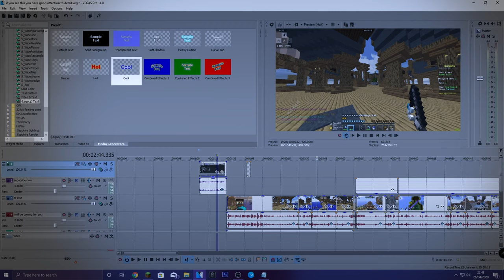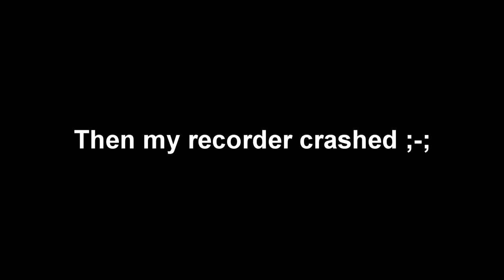W-Tapping to win [Ranked Skywars]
Current Set-up ✗

•  Mouse Pad - Steelseries
•  Monitor - AOC 27G2G4 144Hz Gaming monitor

✗ Specs ✗

 CPU: i5-6600K ~ 4.5GHz Overclock
 GPU: Gigabyte 8GB CUSTOM OC 1660Ti +100MHz Core Clock +1000MHz Memory
 RAM: Vengeance LPX 16GB 3200MHz OC

✗ Recording Software ✗
OBS (480FPS 1080P Recording Settings)

Game:
In this video I am playing minecraft hypixel ranked skywars. Ranked Skywars is a competitive gamemode on the hypixel server and is similar to its main gamemode (skywars).. Ranked skywars consists of four players and has different maps as opposed to skywars itself. Ranked skywars has a rating system where the order goes, wood division, stone division, iron division, gold division, diamond division, and finally masters division which features the top 10 Ranked skywars players. Ranked skywars has a lot of cheaters especially in this season (season 49). :DDD